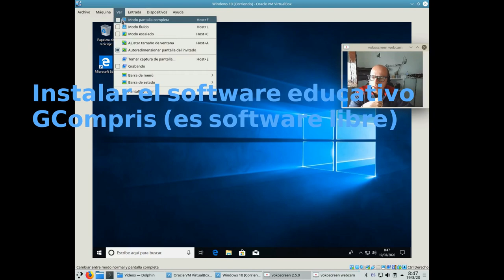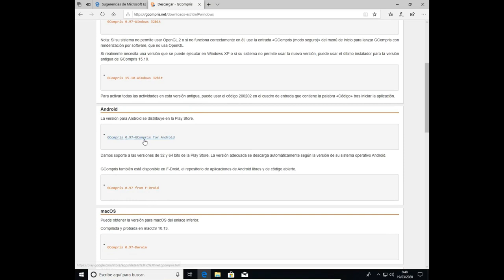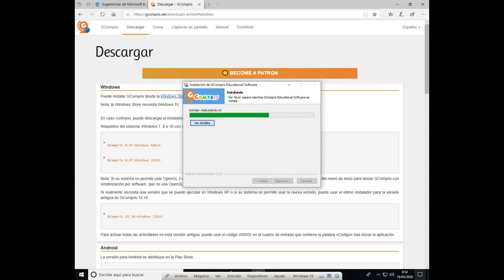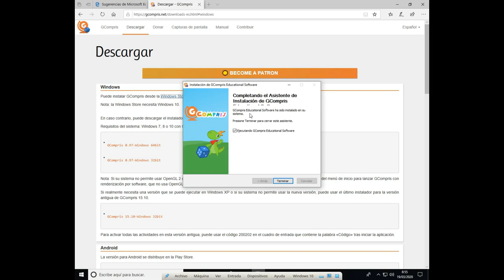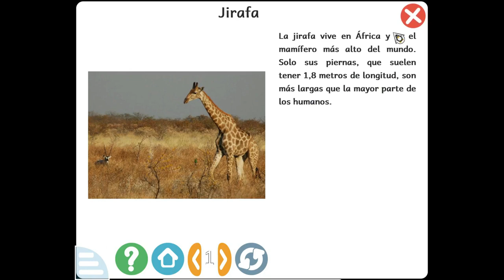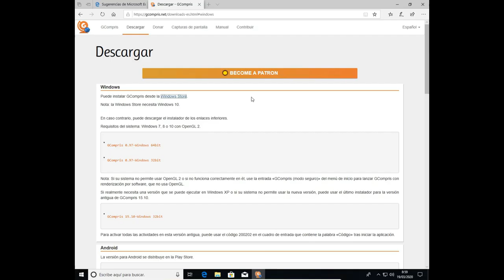Gcompris: Software Libre Educativo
Guía rápida de instalación del paquete educativo GCompris. Tiene multitud de herramientas educativas para trabajar en casa y es software libre. Esta desarrollado por el Proyecto KDE.